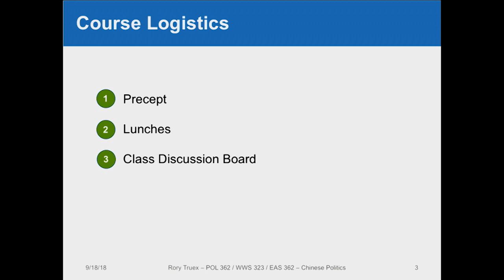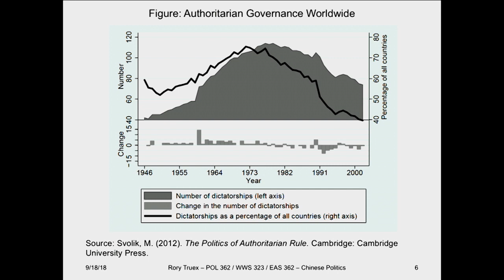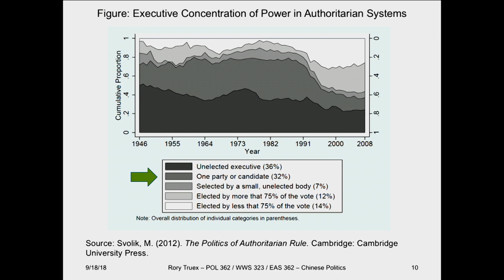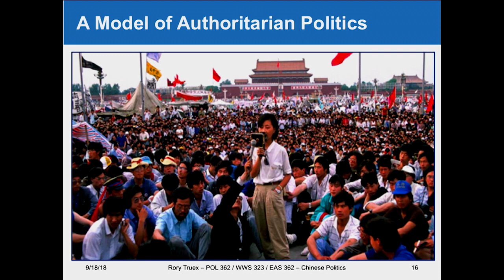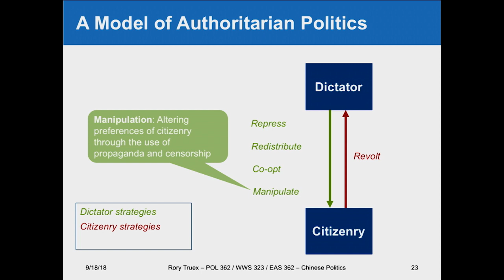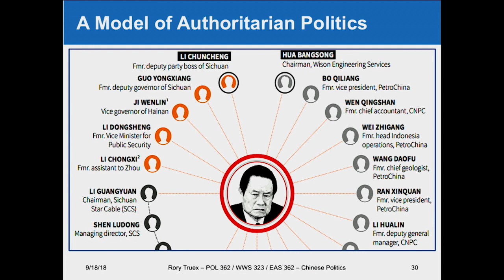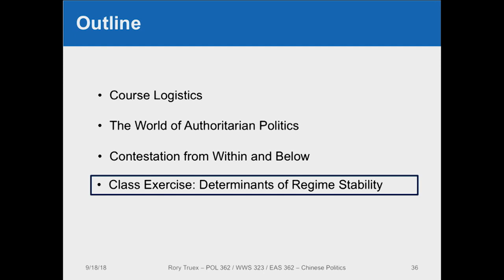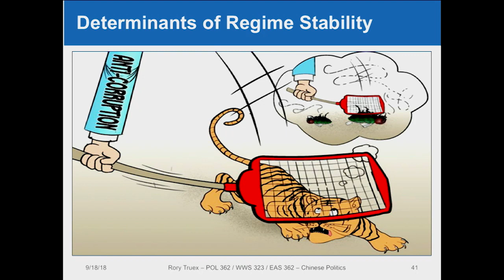Chinese Politics Lecture 2: Overview of Authoritarian Politics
From lecture course on Chinese Politics at Princeton University, Fall 2018. Lecture overviews framework for understanding politics in non-democratic regimes.